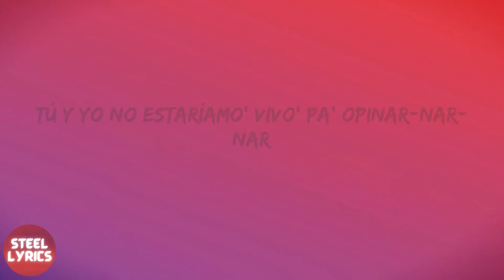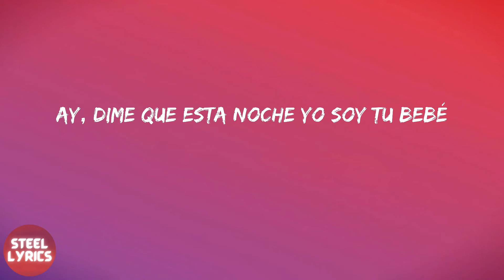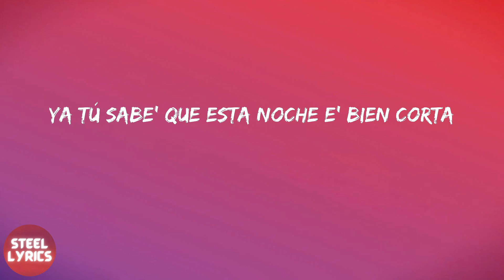TINI - Miénteme (lyrics)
TINI - Miénteme (letra)
TINI - Miénteme (letra)
TINI - Miénteme (letra)

letra Miénteme - TINI:
Me viste grabando, yo sé
Te descubrí
Dale, miénteme
Porfa, miénteme
Dale, miénteme
Porfa, miénteme
Dale, miénteme
Porfa, miénteme
¿Qué importa?
Porfa
La-La-La-La
La-La-Lady
Muah